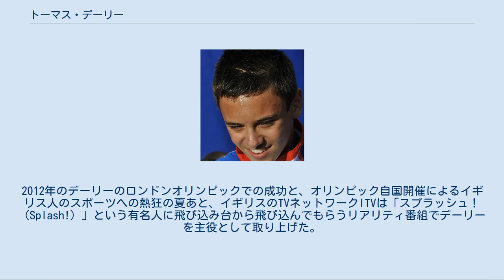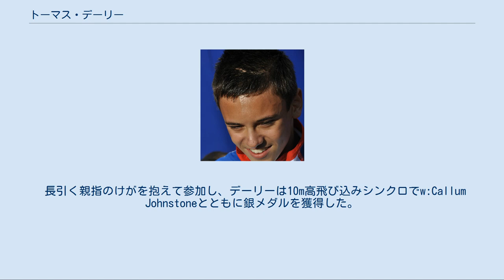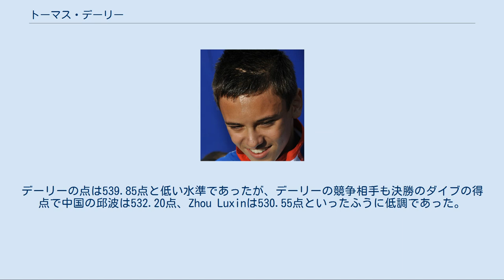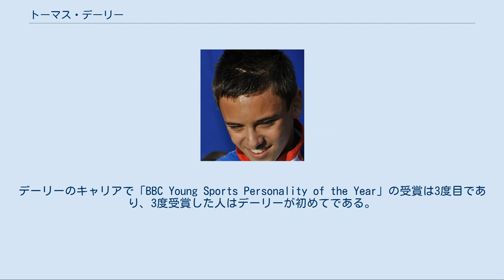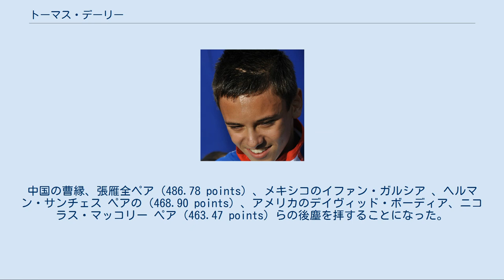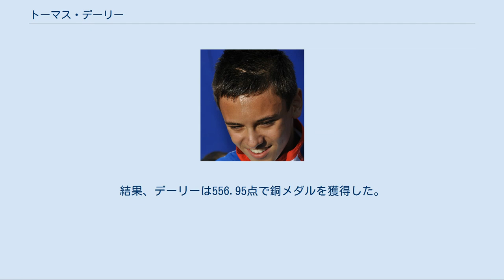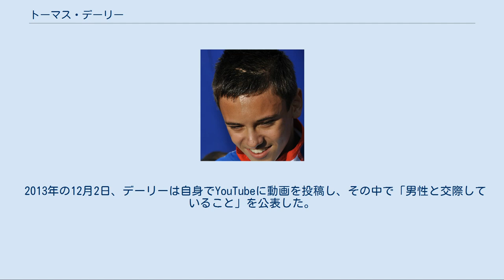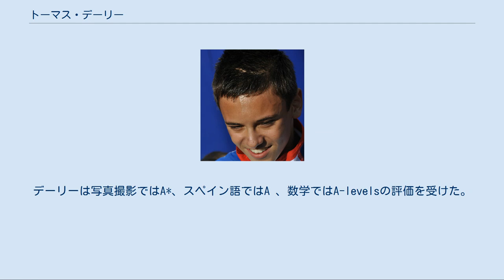トーマス・デーリー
トーマス・デーリー (Thomas Robert Daley、1994年5月21日 - ) は、イギリスの男子飛込競技選手。
10m高飛び込みを専門としている。
2009年 FINA 世界水泳で個人種目に15歳で出場している。
 デーリーは飛び込みを7歳からはじめプリマス・ダイビングクラブのメンバーである。
デーリーは9歳のときから国内外の競技会にインパクトを与えていた。
デーリーは北京五輪英国代表の最年少選手であり、水泳競技以外でも、すなわちこ同大会では全参加国の選手の中でも最年少選手であり、同大会最年少ファイナリストである。
2009年にはデーリーは自己最高ランキングでもある国際水泳連盟の10m高飛び込みの部門で世界ランキング1位に到達した。
 2010年コモンウェルスゲームズではイングランド代表としてマックス・ブリックと臨んだ10m高飛び込みシンクロと10m高飛び込み個人で金メダルを獲得している。
そして2012年のロンドンオリンピックではイギリス代表として出場し10m高飛び込み個人で銅メダルを獲得している。
2012年のデーリーのロンドンオリンピックでの成功と、オリンピック自国開催によるイギリス人のスポーツへの熱狂の夏あと、イギリスのTVネットワークITVは「スプラッシュ！（Splash!）」という有名人に飛び込み台から飛び込んでもらうリアリティ番組でデーリーを主役として取り上げた。
 2013年1月5日土曜日の番組の放送で飛び込みをする有名人の指導者役としてテレビタレントとしてデビューした。
この番組は560万人の視聴者による平均視聴率によって成功の評価をえた。
 デーリーの最初のヒーローはカナダの飛び込み選手アレクサンダー・ディスパティエであった。
ディスパティエは1998年のコモンウェルスゲームズで13歳で金メダルを獲得している。
それにイギリスの飛び込み選手レオン・テーラー。
テーラーはのちにデーリーの助言者となる。
 デーリーは定期的なダイビングの講習を受けて、コーチによって見出され2002年に競技団に加えられた。
デーリーの最初の競技会は2003年のthe National Novice Championshipsであり、デーリーは 8・9歳少年の部でメダルを獲得している。
同年9月にはサウサンプトンの招待競技会に参加し 1 m, 3 mと高飛び込みで優勝し、観客に広く注目されるようになった。
デーリーはイギリス選手権では自分の年代の部門で1m飛び板飛び込み、3m飛び板飛び込みと高飛び込みで2004年、2005年、2006年のそれぞれ優勝している。
 2004年にデーリーは10歳の誕生日の後の月、デーリーはNational Juniorの高飛び込み競技会の18歳以下の部門で同大会最年少優勝者となった。
 2005年デーリーはthe Australian Elite Junior Nationalsに招待選手として参加し、14-15 歳の部で 高飛び込みで1位、3m飛び板飛び込みで2位となった。
 デーリーはまた Aachen Junior Internationalでは14－15歳の部において高飛び込みで2位、3m飛び板飛び込みで3位となった。
 2006年のコモンウェルスゲームでは基準の変更で、年齢のせいでイングランド代表に選ばれなかった。
 2006年、デーリーは18歳以下の高飛び込みと3m飛び板飛び込みのイギリスチャンピオンであり、2007年のsenior British Championships（2006年12月開催）の10m高飛び込みでは2位であった。
 Daley in 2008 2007年1月、12歳の時、デーリーはオーストラリアユースオリンピックフェスティバルに特別に参加を認められた。
この競技会の参加年齢は通常15歳以上であった。
 長引く親指のけがを抱えて参加し、デーリーは10m高飛び込みシンクロでw:Callum Johnstoneとともに銀メダルを獲得した。
 2007年末、英国水泳協会 (ASA) のイングランド選手のための選手権の高飛び込みシニアの部のタ...